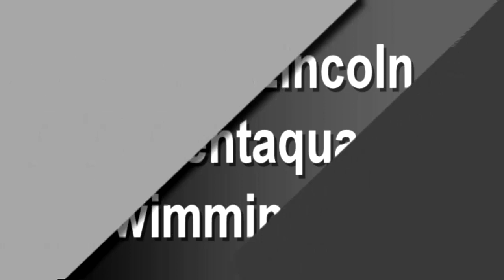Sports Club of the Year 2011